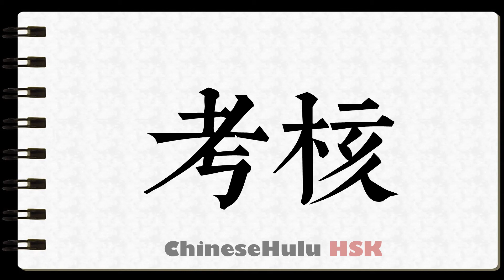How to Write examine in HSK Chinese 3